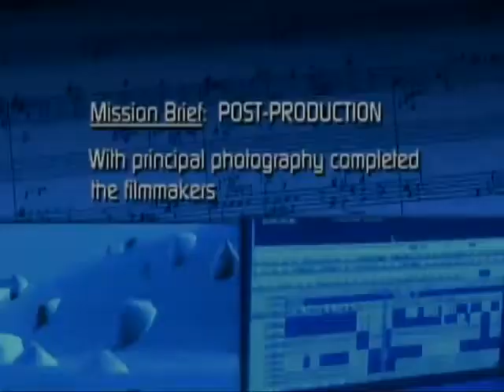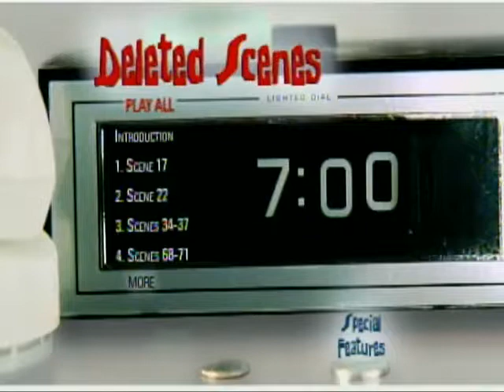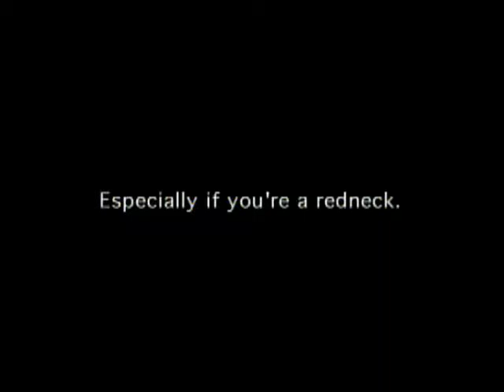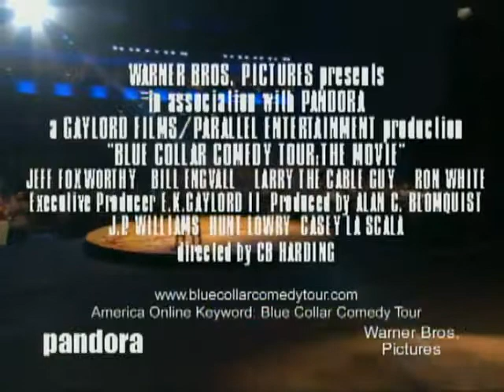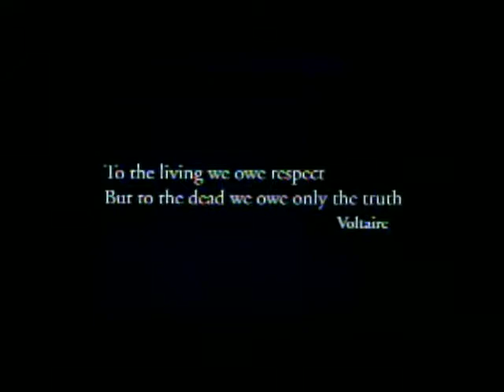DVD-TV PILOT 2002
I wrote, produced, directed and edited this pilot in 2002. Doug King was outstanding as the host!